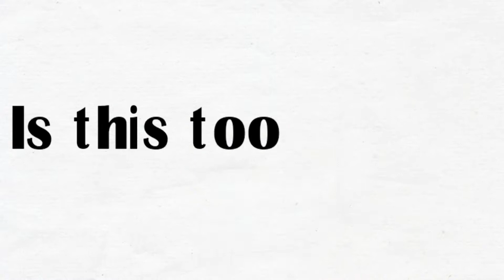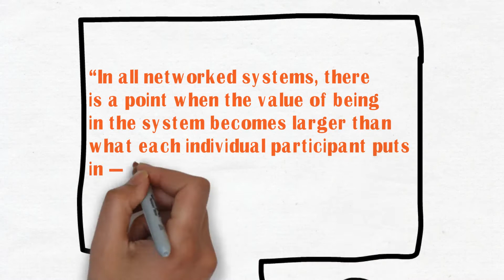Total Cryptocurrency Market Cap above $150 Billion, Is it too high?